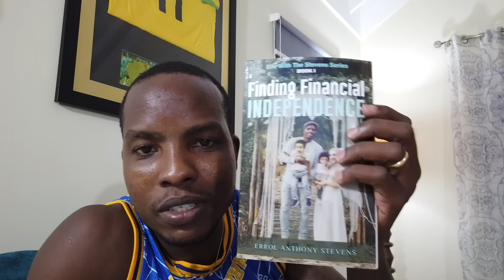Family Dinner with Errol’s Parents